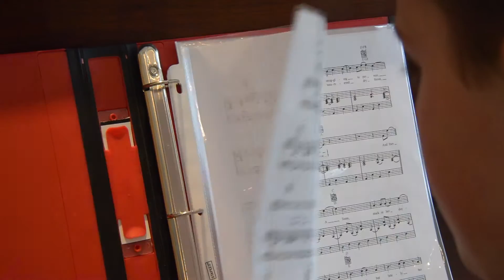The A Team by Ed Sheeran ( Cover by Henry Patterson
Hey guys this is my version of Ed shears song "The A Team" from his album "plus". I hope you have as much fun watching it as I had fun making it:)